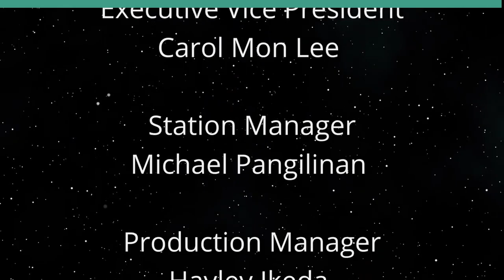Fair Game Movie (Movies We Can Learn From)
G.W. Bush White House Exposes CIA Agent.  The hosts for this show are Jay Fidell and George Casen.

The identity of Valerie Plame, a CIA special agent, was leaked in an article by Robert Novak, a Washington Post syndicated columnist, in collusion with Richard Armitage of the U.S. Department of State and  Scooter Libby, Chief of Staff to Vice President Dick Cheney. This was done in retaliation for an article by her husband Joseph. P Wilson, a former US ambassador, questioning the validity of the G.W. Bush administration's assertion that Saddam Hussein's Iraq possessed nuclear weapons of mass destruction.

Underwriters:
Michael Sklarz
The Cooke Foundation
Hawaii Energy
Hawaii Energy Policy Forum
Hawaiian Electric
Galen Ho of Immersive Worlds
Kamehameha Schools